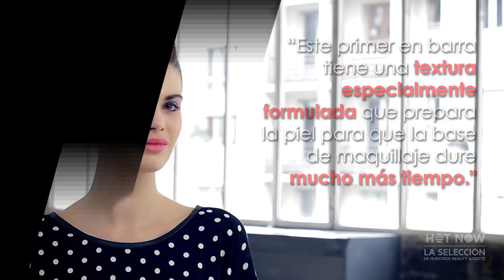HOT NOW EDICIÓN 6